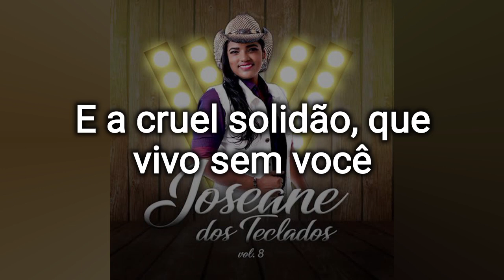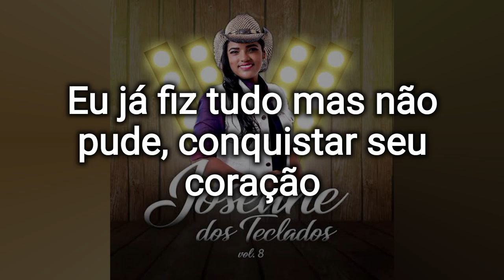Joseane dos Teclados - Karaokê/ O Boêmio